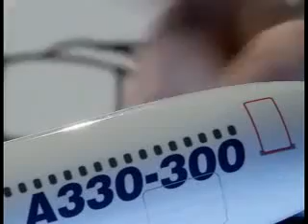Boeing 7E7 vs A350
Boeing black PR against european manufactorer